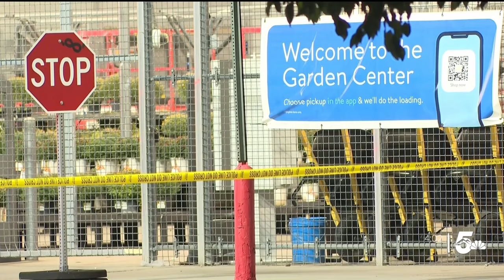Suspect killed in police officer shooting outside of Walmart, identified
It all happened at around 10:30 a.m. on September 3, when police say they found a stolen car in the store's parking lot.